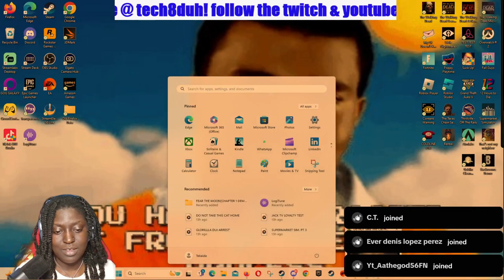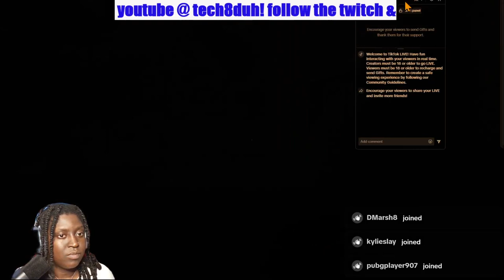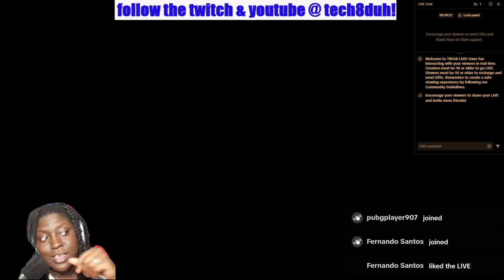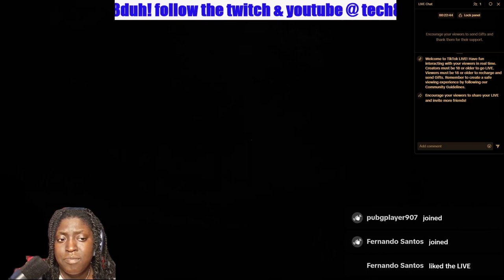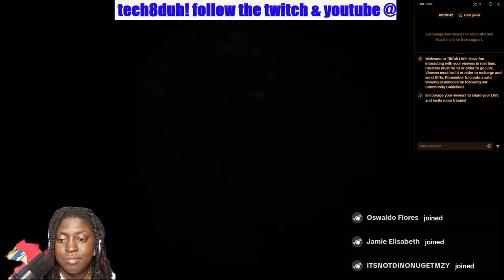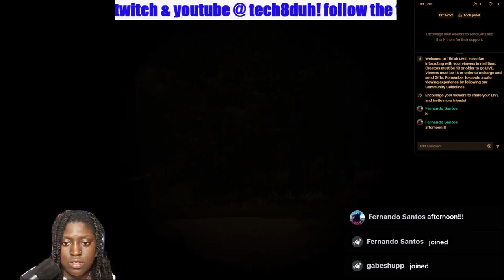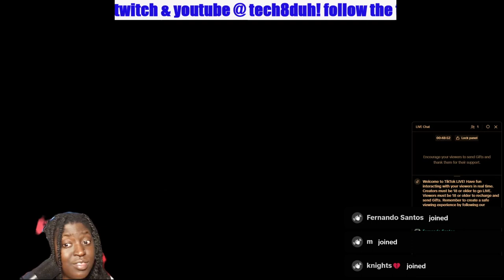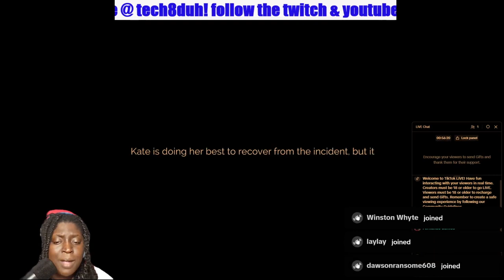CALLING MY TOXIC EX | TECH8DUH PLAYS THE STALKED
GAME - THE STALKED

SORRY IMMA DUMMY YALL ! AUDIO IS MUTED UNTIL 12:30   ;-;

PEACE & LOVE !